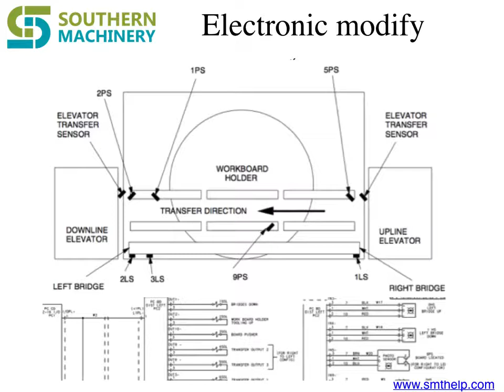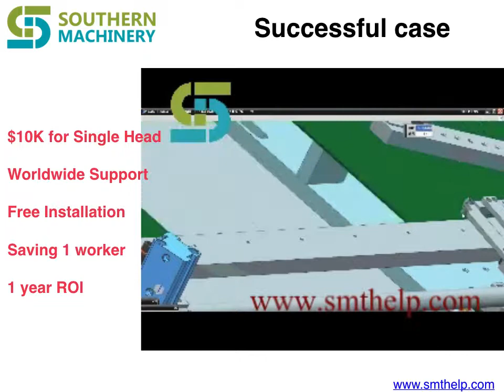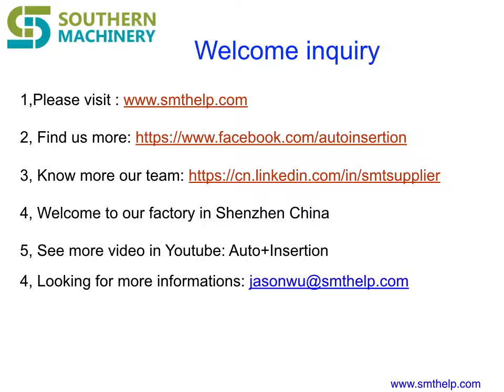How to Auto PCB loading Insertion Machine to Assembly PCB by Through hole technology